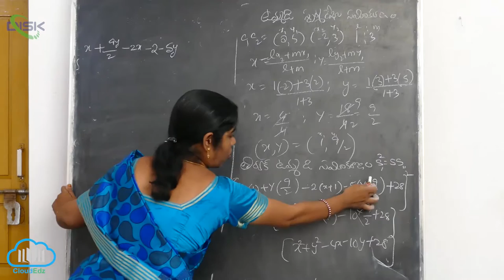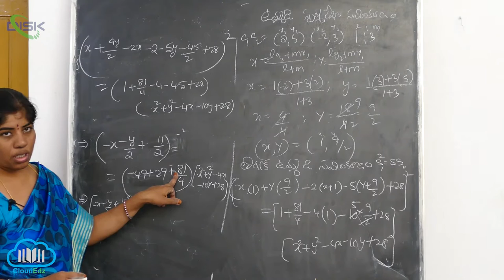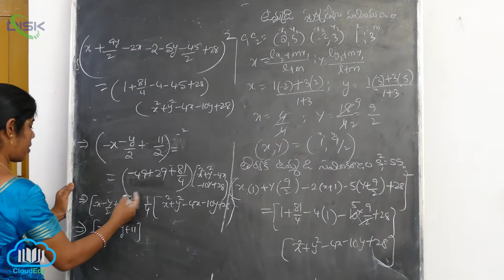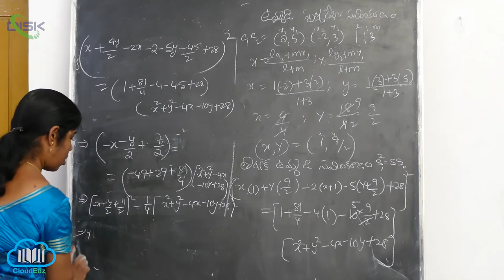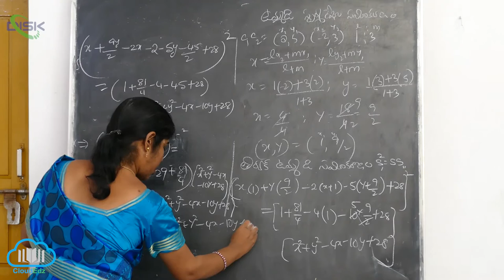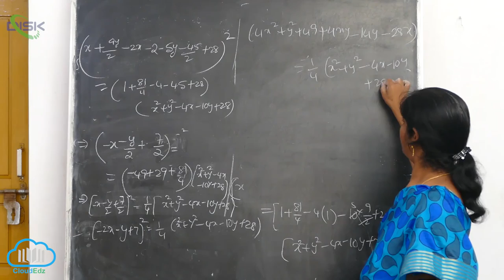రెండు వృత్తాల సాపేక్ష స్థితి || తిర్యక్ ఉమ్మడి స్పర్శ రేఖ సమీకరణం || Disk Telangana